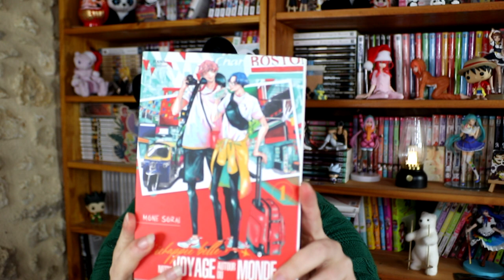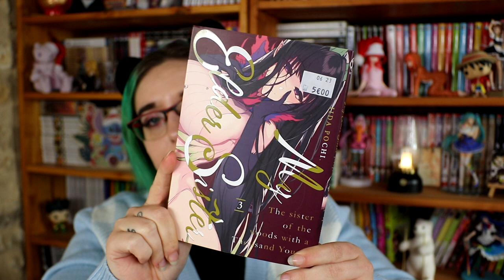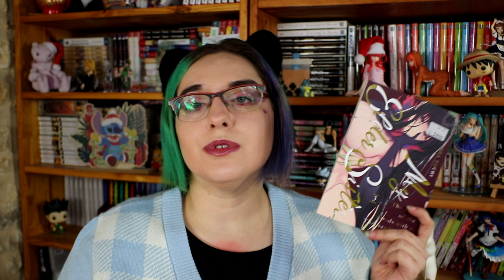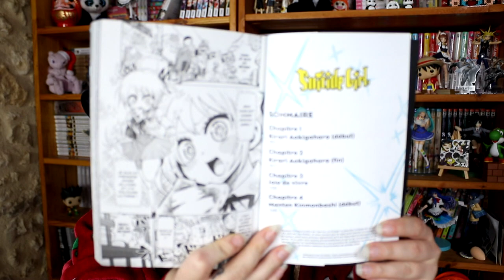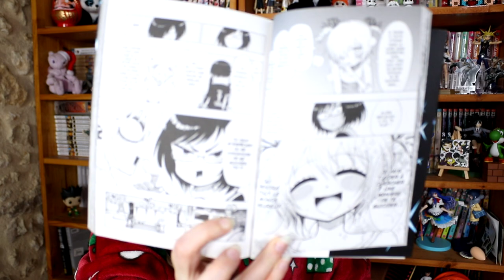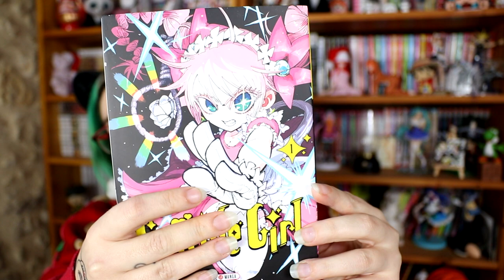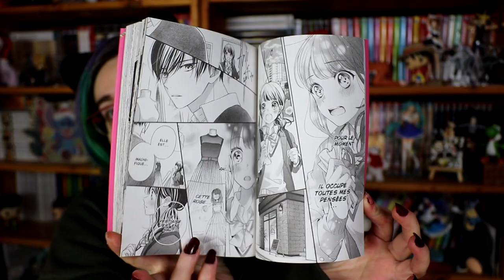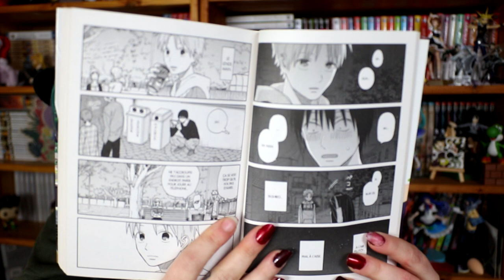Ouverture calendrier de l'avant Manga 2023 - semaine 3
les cagnottes